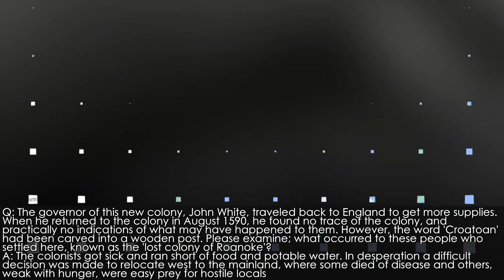Dr. Douglas James Cottrell: The Lost Colony Of Roanoke